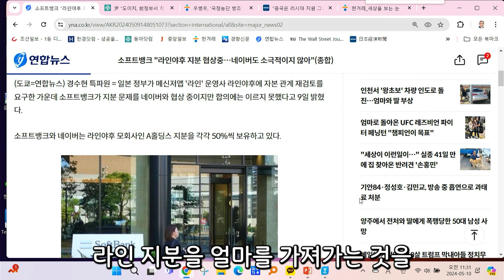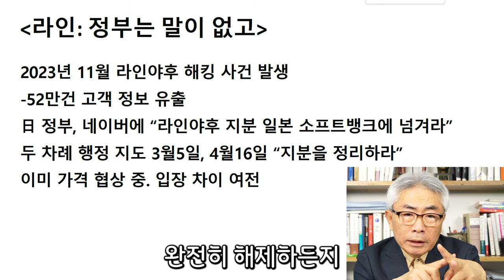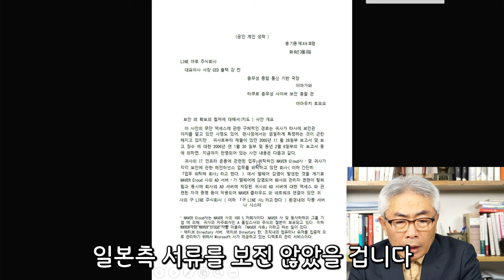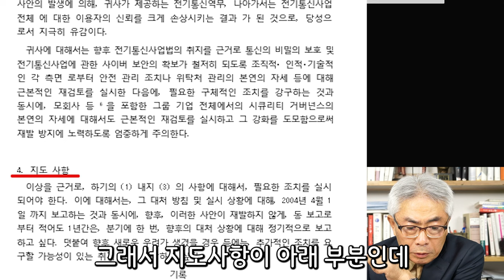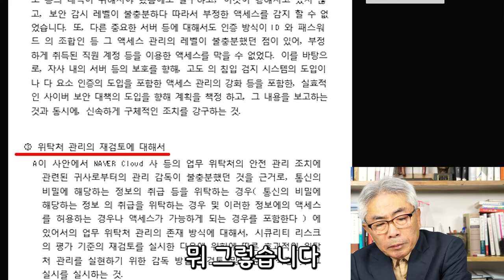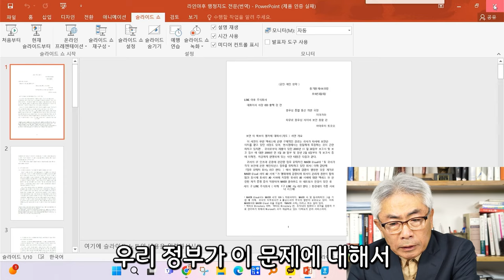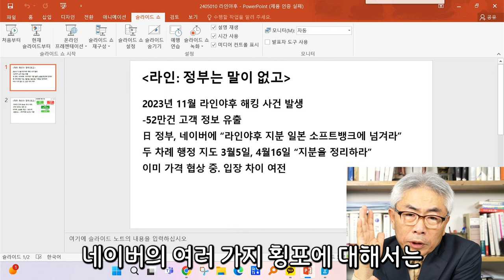라인야후 문제, 정부는 입이 없나? / 라이브컷